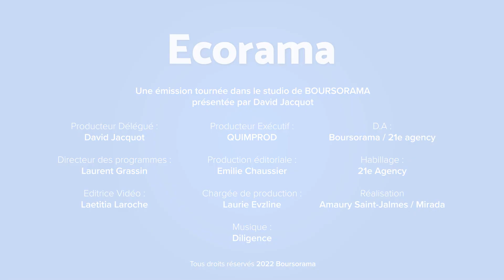Hausse des prix dans l'alimentation : qui s'en met plein les poches ?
C'est le chiffre économique qui a frappé les esprits cette semaine : 14,5% de hausse des prix alimentaires sur un an en février selon l'INSEE. La grande distribution ou l'industrie alimentaire ont-elles profité de la situation inflationniste ? Explication de Sébastien Grob, journaliste au service Économie de Marianne. Ecorama du 3 mars 2023, présenté par David Jacquot sur Boursorama.com